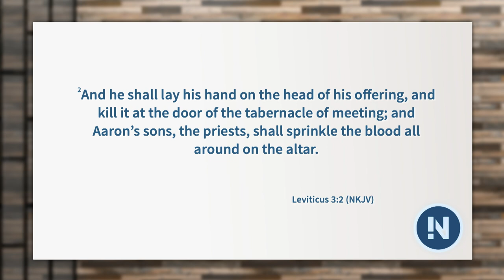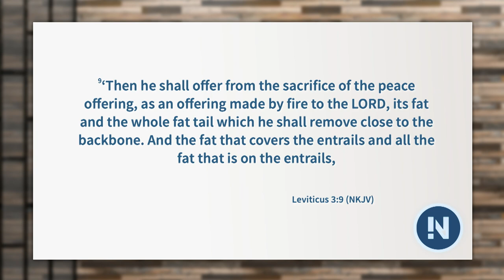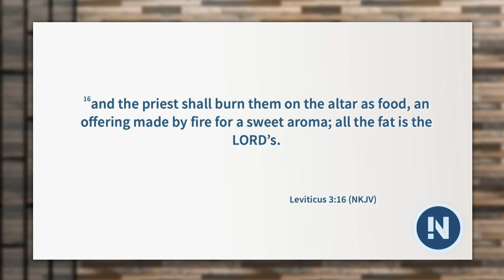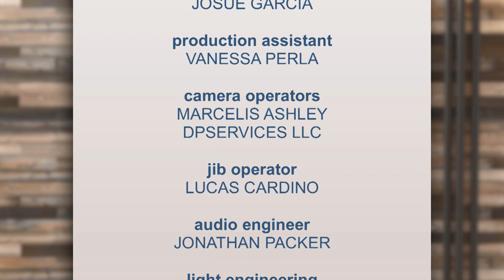04 Fellowship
The fellowship offering reveals God's desire to restore broken relationships, both vertically and horizontally.